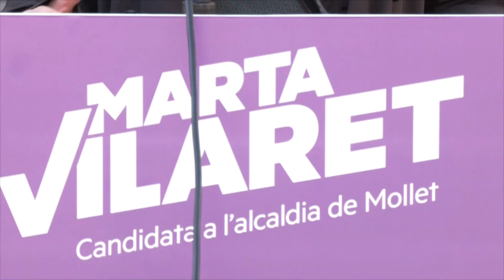Ara Mollet ERC - EUiA presenten un acord amb el grup d'Esquerra de Granollers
Ara Mollet Esquerra i Esquerra Unida i Alternativa ha presentat un acord amb el grup d'Esquerra de Granollers. La intenció de la candidatura de Marta Vilaret és crear dinàmiques de col·laboració entre les dues ciutats per combatre problemàtiques compartides com la mobilitat pública de busos interurbans, l'R3 o l'R8; aprofitar oportunitats per al Vallès dins la reindustrialització que està fent la Generalitat al país; o compartir entre ciutats assumptes més locals com els recursos que es destinen per l'escola d'educació especial Can Vila.